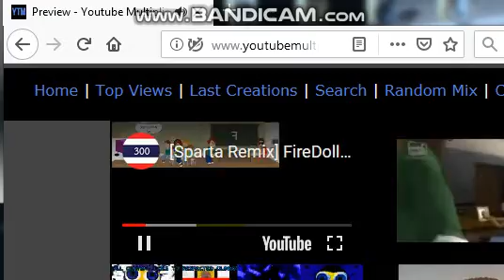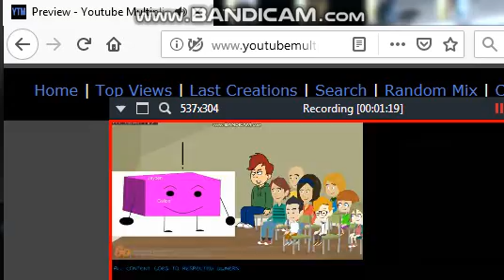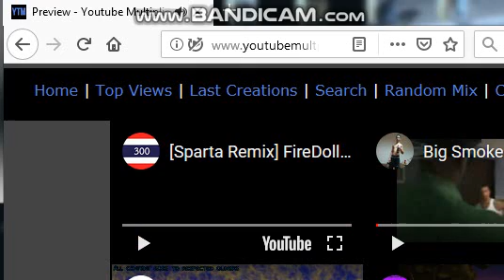recent sparta remixes side by side 64 /final/